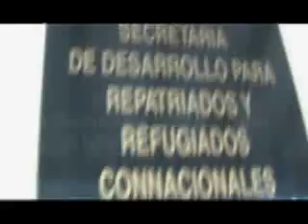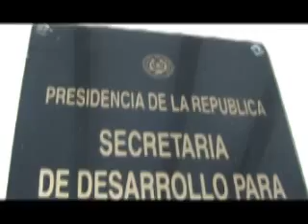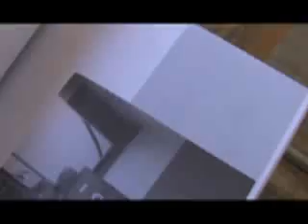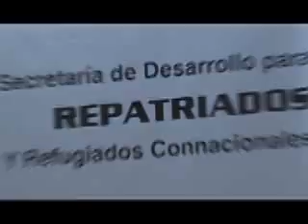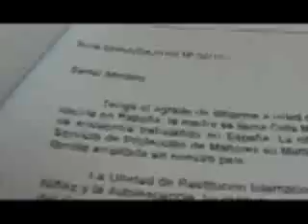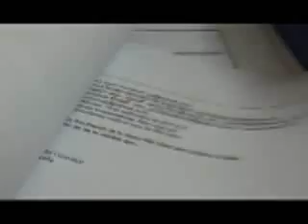Paraguay y su gente - Funcionarios de Secretaría de Repatriación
Funcionarios de Secretaría de Repatriación, y las palabras finales del titular,Samuel Lugo. Importantes  datos de interés para compatriotas amigos de ECOTV  que  piensen el volver al país.